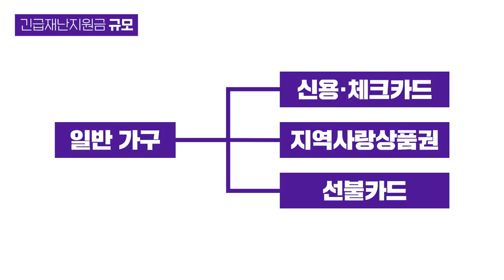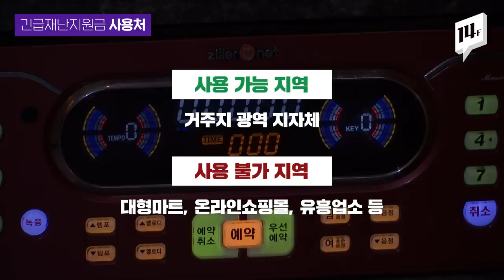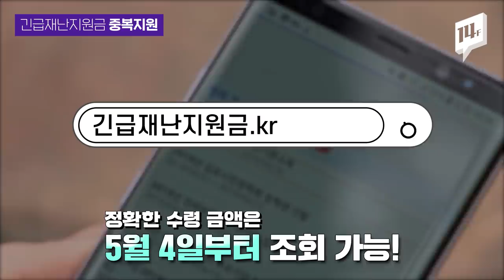전 국민 대상 최대 100만원 지급 ‘긴급재난지원금’ 신청 방법은? / 14F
30일 국회 본회의에서 2차 추가경정예산안이 통과되며 전 국민을 대상으로 하는 코로나19 긴급재난지원금 지급이 확정됐습니다. 5월 11일부터 신청이 가능하며, 총 12조 2천억원 규모로 4인가구 기준 100만원이 지급됩니다. 신청·사용부터 기부하는 방법까지 14F가 정리해드립니다.